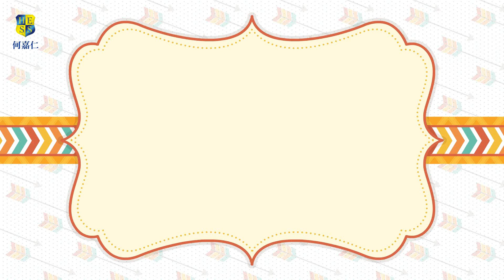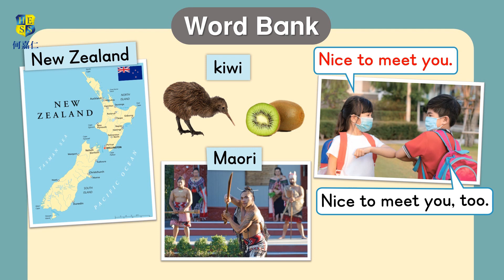【巴布鳥大冒險】#5 紐西蘭｜New Zealand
📝Word Bank：
紐西蘭  New Zealand
毛利族 Maori
奇異果/奇異鳥 kiwi

🔔生活用語
Nice to meet you. 很高興認識你
Nice to meet you, too. 我也是

💡國家小知識
1. 位於南半球的紐西蘭，分為北島和南島，各有火山、冰河等多樣化的地形風貌，讓紐西蘭有「活的地形教室」之稱。
2. 毛利族 Maori 是紐西蘭的原住民，他們擅長歌舞和手工藝與臺灣阿美族的文化甚至有點類似。
3. 碰鼻禮是毛利人獨有的打招呼方式，鼻子碰的次數越多、時間越長，代表越喜歡你呦！

👇更多國際文化影片👇

✈️國家小學堂✈️
一起來探索其他國家文化吧

✈️巴布鳥大冒險✈️
快和巴布鳥一起來環遊世界